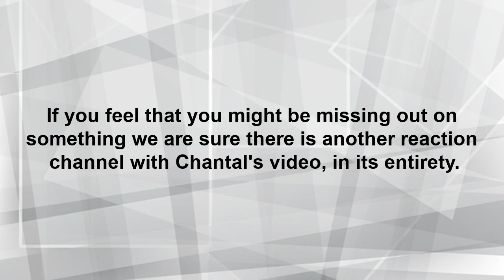Foodie Beauty Business As Usual Grilled Bologna And Cheese Sandwich Mukbang | Reaction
Foodie Beauty Business As Usual Grilled Bologna And Cheese Sandwich Mukbang | Reaction. After Foodie Beauty's pathetic apology it's amazing how today it's business as usual with a grilled bologna and cheese sandwich mukbang.